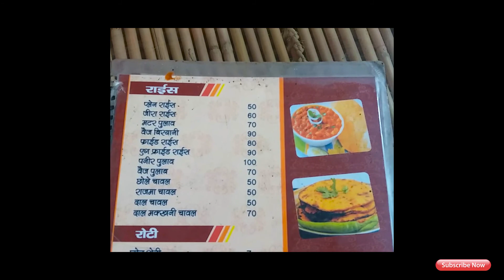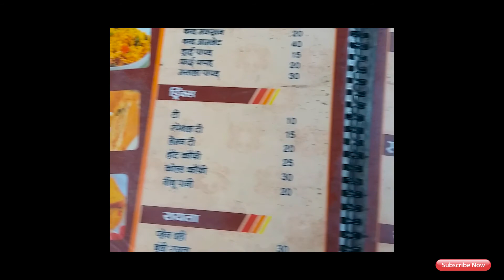Last Day Of School Before Winter Holiday Vlog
This vlog is last day of school before my exam

XOXO
Miss Naurish Kumar